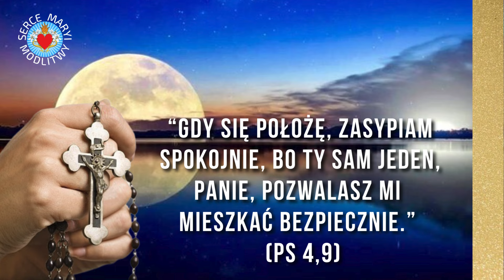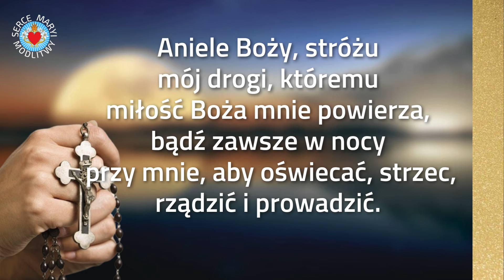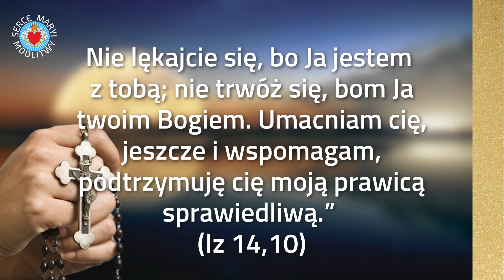KRÓTKA MODLITWA NA WIECZÓR ⭐️ MODLITWA PRZED SNEM. NIECH WAS PAN BŁOGOSŁAWI.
KRÓTKA MODLITWA PRZED SNEM.
*SKRZYNKA INTENCJI:* 💌  Złóż swoje intencje pod modlitwą
*ZAJRZYJ TU 3️⃣0️⃣0️⃣ MODLITW WIECZORNYCH*